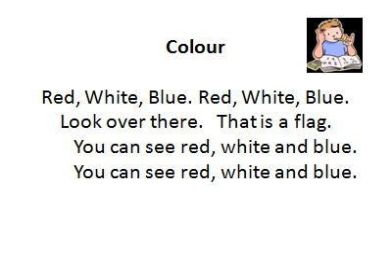Let 's sing our songs ( T. Boum & NK )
To make our classroom or our English Camp happily.